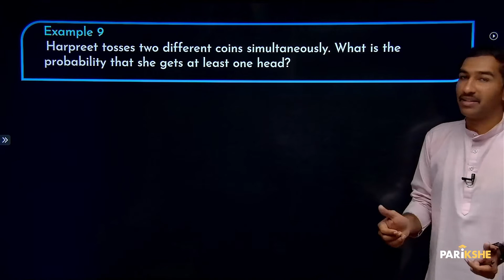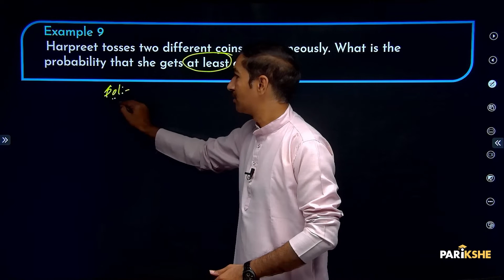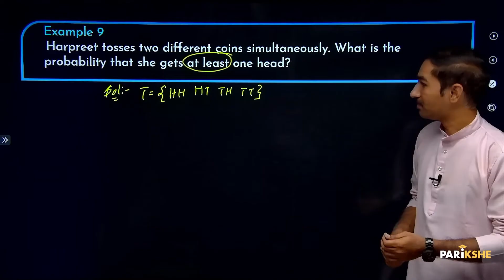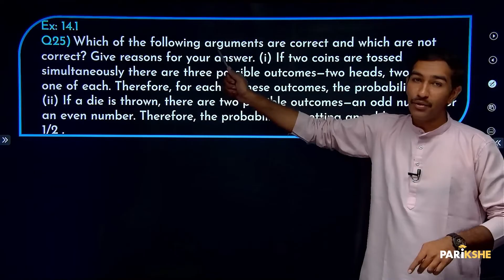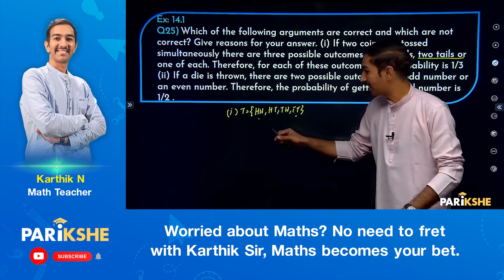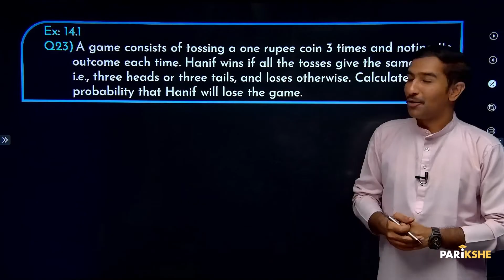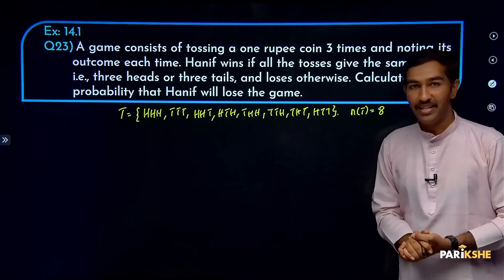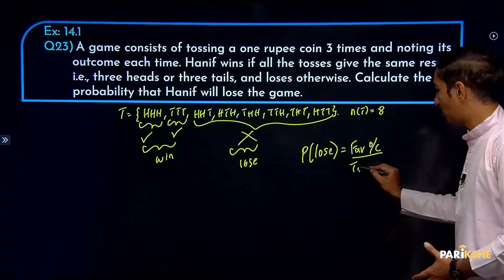Probability -02 | Questions on Toss of Coins | SSLC | Class 10 | Karnataka | in ಕನ್ನಡ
In this video, Karthik Sir solves Questions on Toss of Coins from the chapter Probability. The explanation in this video is in Kannada. It is useful for both English medium and Kannada medium students who are preparing for Class 10 Karnataka SSLC Exams (KSEAB/KSEEB)